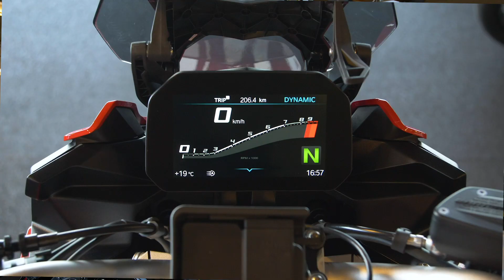BMW Motorrad Connectivity Netflix update #2 | Motorplaza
Nog even over die Netflix update...
About that Netflix update...

Motorplaza Heerenveen
Mars 24
8448 CP Heerenveen

Motorplaza Groningen
Kieler Bocht 57
9723 JA Groningen